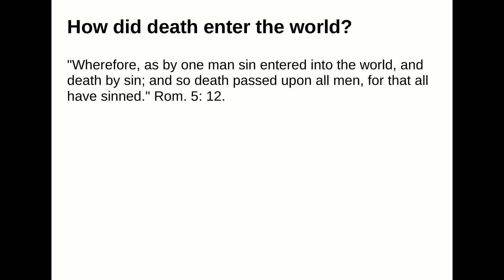How did death enter the world?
Answer:
"Wherefore, as by one man sin entered into the world, and death by sin; and so death passed upon all men,for that all have sinned." Rom. 5: 12.